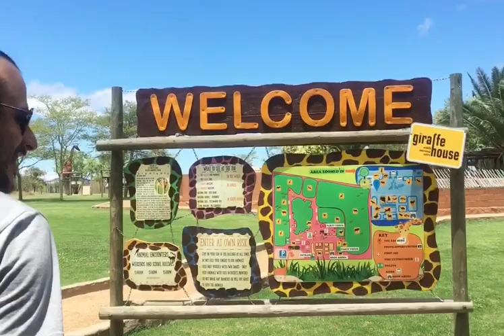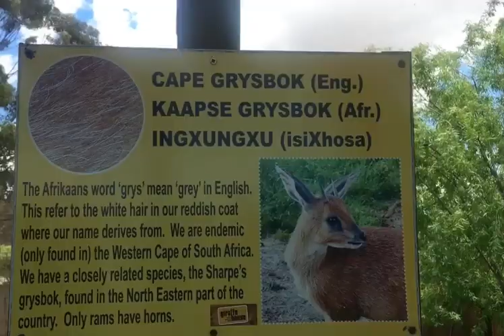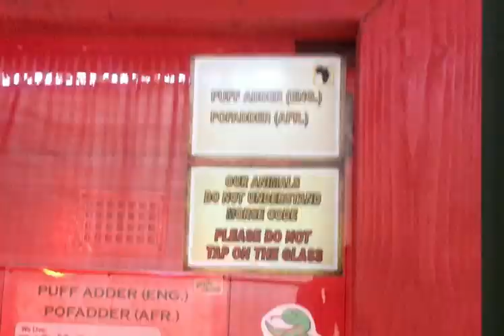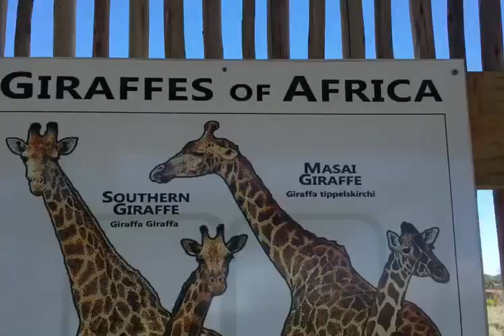A Day at Giraffe House | Giraffes | Zebras | Reptiles and more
Highlights of an amazing day at Giraffe House n the Western Cape of South Africa!